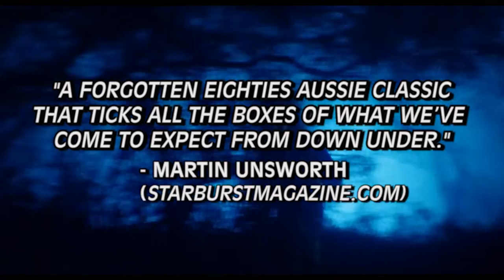Fair Game (1986) - What The Film Club (Trailer)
Our new trailer for the unfairly forgotten Ozploitation classic, Fair Game - Screening for Australia Day at Hyde Park Book Club